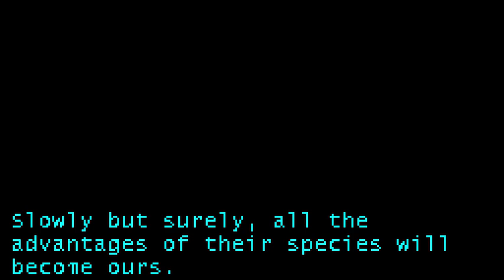The Wizard Ran: Chapter 5 Walkthrough (All Endings)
This is a walkthrough of the game "The Wizard Ran: Chapter 5".

00:00 - Ending 1
01:41 - Ending 2
02:37 - Ending 3
06:32 - Ending 4
06:58 - Ending 5

Game created by adriendittrick (Adrien Dittrick)
Game description:
The fifth episode in the wizard's adventures! A week late because of the holiday. This one was made for the "Broke for Xmas" game jam. In this chapter, the wizard is broke and must make a lot of money by selling eggs. Also, you can burn the trees.

Controls:
WASD/Arrow keys: move
Spacebar/X/Shift: interact
M: hold to bring out map
Balldude is a bit hungover and cannot attend
The Wizard Ran 5, The Wizard Ran Chapter 5, The Wizard Ran - Chapter 5